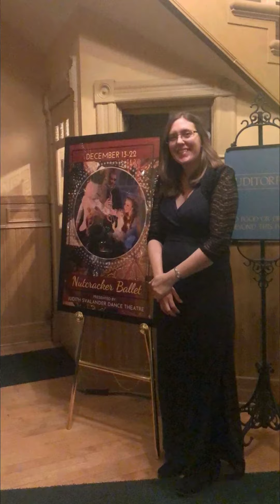The Opera House in Woodstock, il.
My family ... night at the ballet.